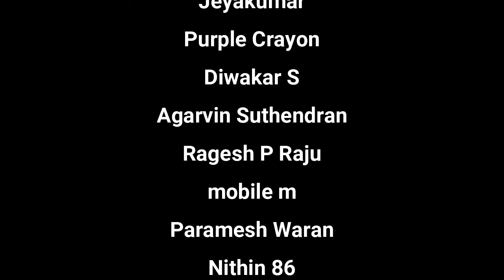ஆண்களுக்கு ஒரே பாதை & புதிய பாதை பிரம்மச்சரியமே - Celibacy Yoga Meditations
Dhavayoga.com Video server
New English Celibacy channel
Celibacy Brother Life experience Audio

XXXXXXXXXXXXXXXXXXX
XXXXXXXXXXXXXXXXX

Welcome to our spiritual sanctuary, a place where we embark on a daily journey of self-discovery, guided by the soulful melodies of Thirumanthiram songs. Our channel is your gateway to a world of yoga, meditation, and celibacy practices, all harmoniously woven together to create a tapestry of inner peace and enlightenment.

In this sacred space, we invite you to join us on a profound exploration of the self. Through the art of meditation and the wisdom of Thirumanthiram chants, we offer you daily rituals to nurture your spiritual growth. It's a path that leads to mastering celibacy, awakening your soul, and finding inner harmony.

Our meditation mantras and yoga practices are carefully designed to bring you tranquility, peace, and mindfulness. Together, we delve into the essence of celibate living, where self-control and self-realization walk hand in hand.

As you immerse yourself in these practices, you'll discover the transformative power of Thirumanthiram, unlocking the secrets to a life of profound spiritual awakening. Stress melts away, and the harmonious soundscapes we create serve as your guide to a serene, soulful existence.

Join us on this journey as we awaken the soul with Thirumanthiram, chant for deep meditation, and master the art of celibacy through spiritual practices. It's a path to transform your life, cultivate inner peace, and harmonize your soul with the universe.

Together, we'll embrace the daily rituals that lead to a higher state of being. Welcome to a world of yoga, meditation, celibacy, and Thirumanthiram songs. Let's begin this transformative voyage to a more enlightened, mindful, and balanced you.